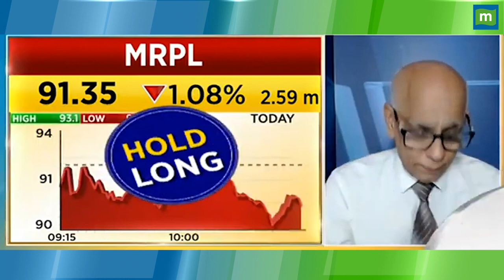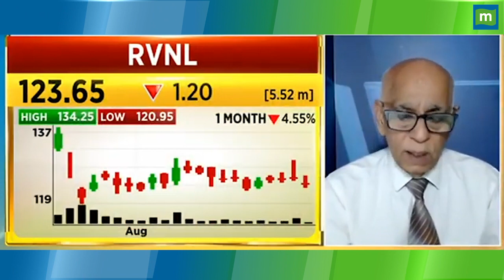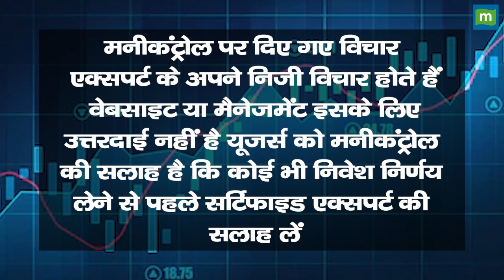MRPL Share Price: लॉन्ग टर्म के लिए बढ़िया है स्टॉक || Hot stocks || stock to invest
MarketsWithMC | MRPL Share में जानें निवेश को लेकर क्या है Experts की राय. जानें किन levels पर करनी चाहिए आपको खरीदारी और क्या है Target Price और जानिए किस Strategy के साथ इस Stock में पैसा कमाया जा सकता है. देखें वीडियो.